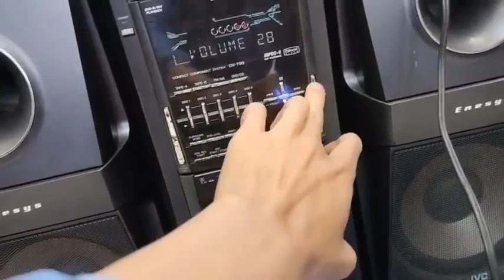Dàn khủng samsung lh 0974086286